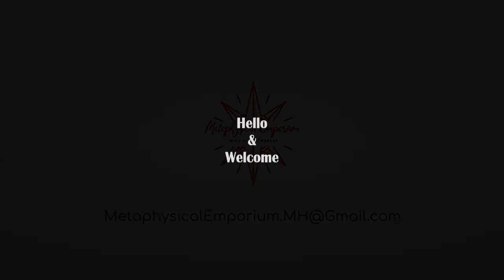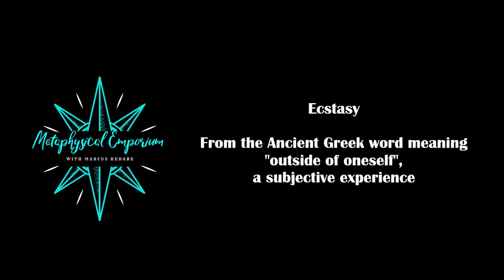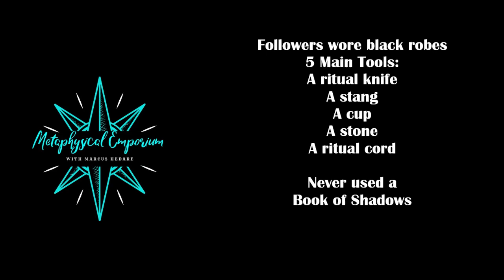The Road to Modern Witchcraft PT6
In part 6 of "The Road to Modern Witchcraft," we talk about Eleanor Bone, FERI, Henry & Cora Anderson, Lois Bourne, Robert Cochrane, The Witchcraft Research Association, and Sybil Leek.